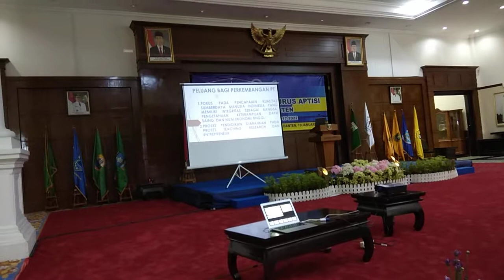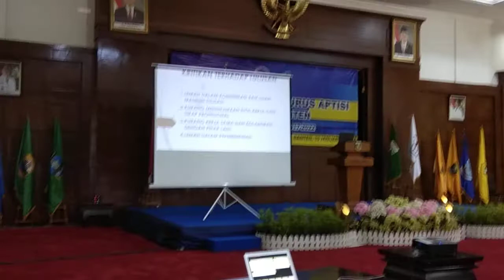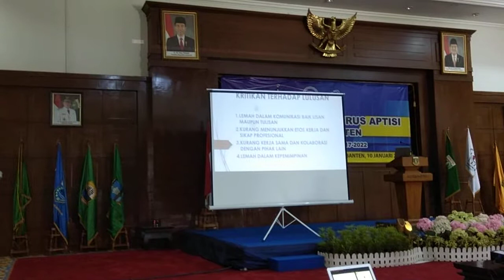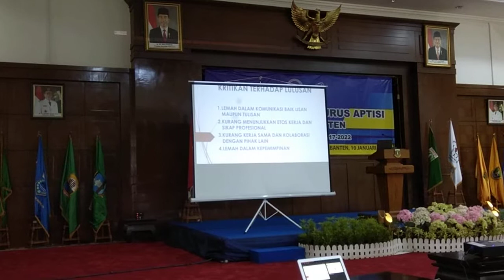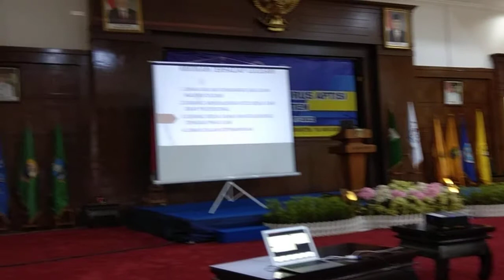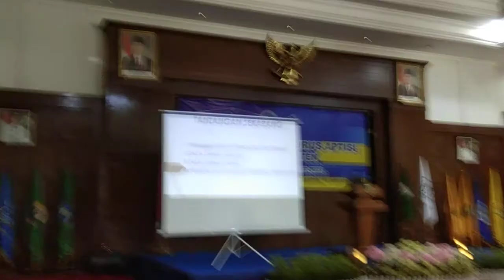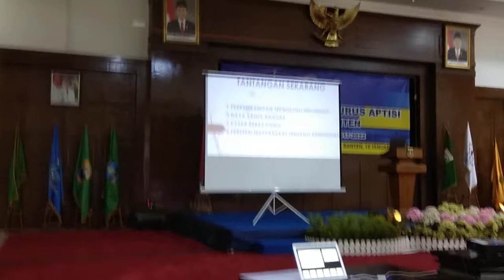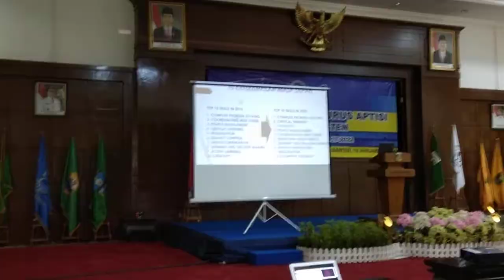Materi Penguatan Mutu Program Studi dan Institusi Perguruan Tinggi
Materi ini disampaikan oleh Koordinator Kopertis Wilayah IV Prof Dr. Uman Suherman AS. M.Pd. pada acara Pelantikan Pengurus APTISI Wil. IVB - Banten yg dilaksanakan pada tanggal 10 Januari 2018 bertempat di Pendopo KP3B Pusat Pemerintahan Propinsi Banten.